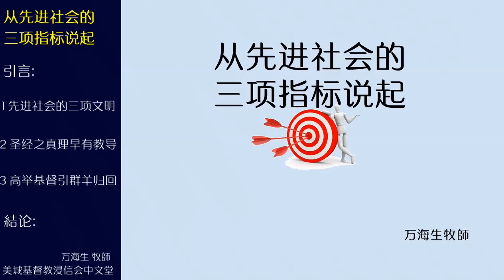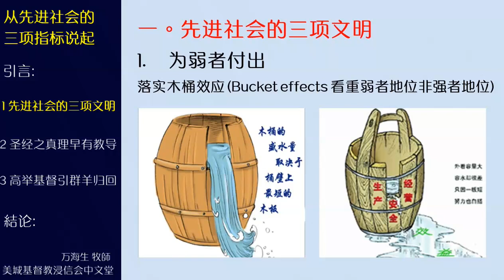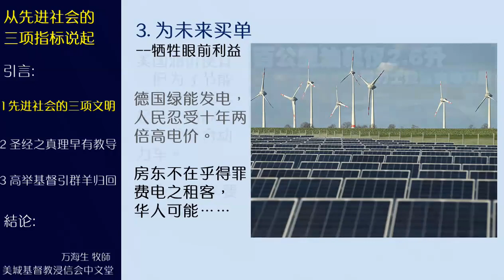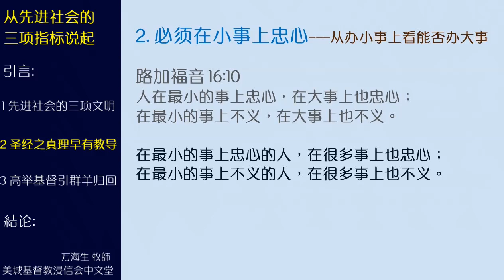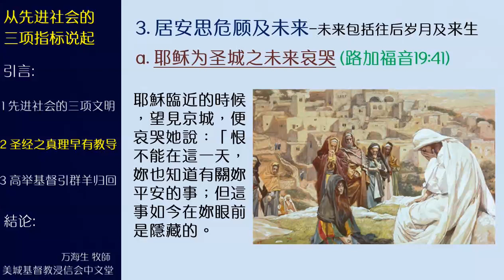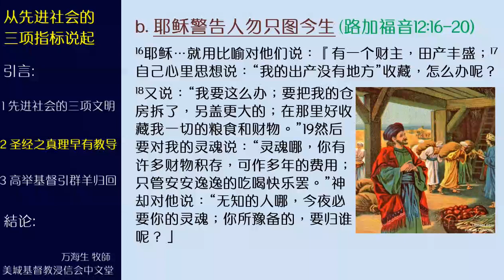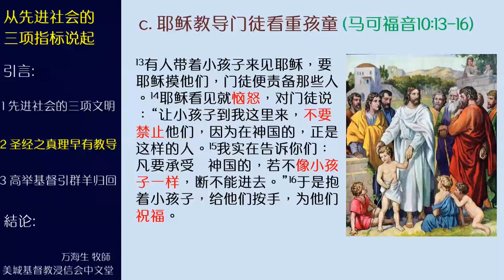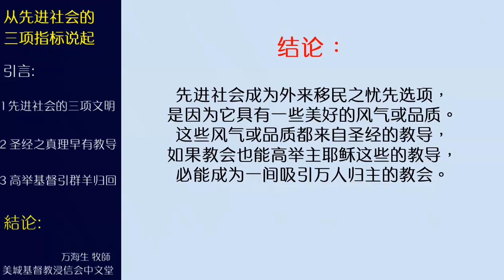2018-04-22: 从先进社会的三项指标说起 - 万海生牧師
目录
0:32   引言
1:26    先进社会的三项文明
17:14  圣经之真理早有教导
44:01   高举基督引群羊归回
45:56   结论